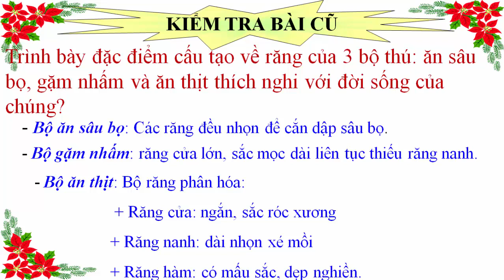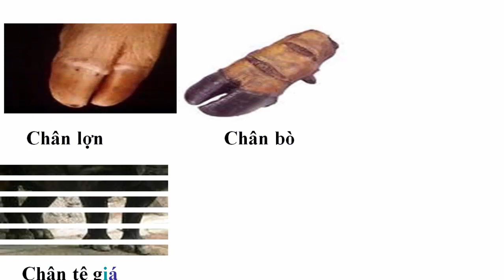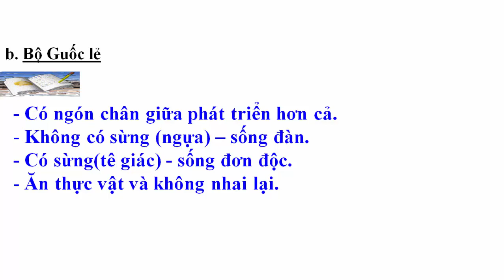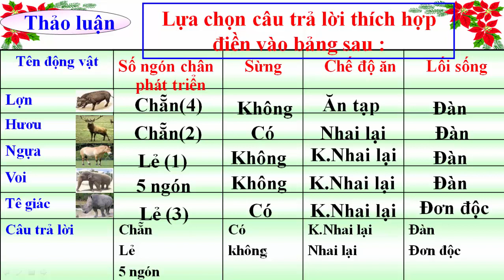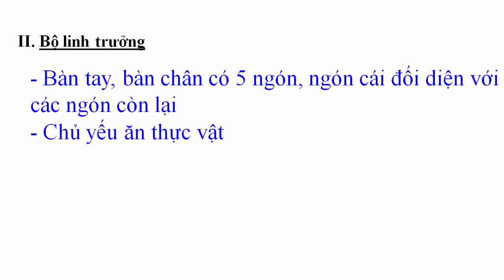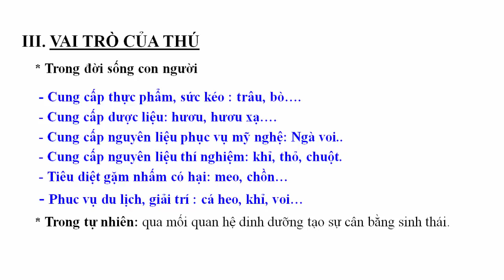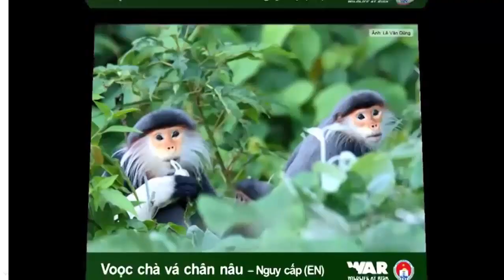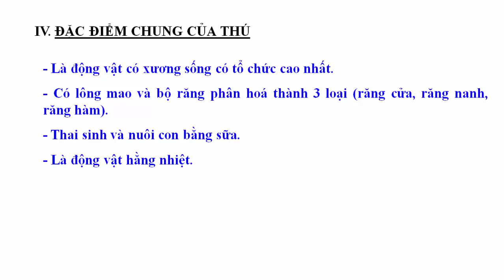SINH 7. BÀI 51: BỘ MÓNG GUỐC VÀ BỘ LINH TRƯỞNG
sinh